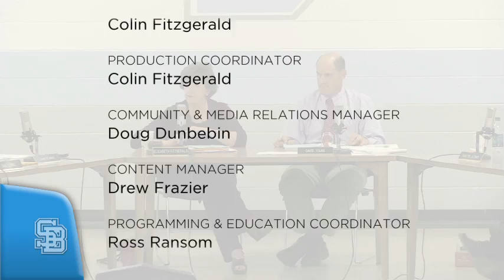South Burlington School Board Meeting: July 30, 2014